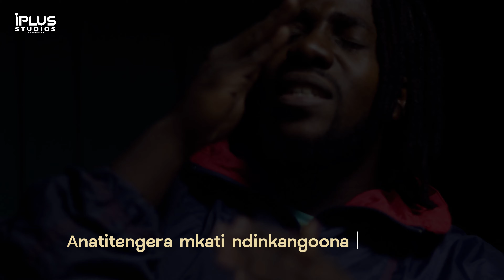Baxxy Mw - Apolisi (Official Lyric Video)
Video Created by Happy "Baxxy" Bakolo & iPlus Studios
D.O.P: X-Vin & Mwiza
Audio Credits:
Produced by Richard Billy
Mixed and mastered by M.O.D

Lyrics:
Iweee!!!

PRE HOOK
Apolisi amu Limbe anandigatha/
Ngati ku Thyolo, ndinawafunsa kuti ndataa/
Ngati suunalakwe bwanji phwanga umathawa/
Pepani bwana sichina ayi anali mantha/

HOOK
Apolisi ndi abale athu x4

VERSE 1
Tinali mu Limbe depot timangomenya umodzi umodzi/
Ine ndi Fredooo, osadziwa kuti tikathera m'chitokosi/
Sinanga neighbor ndati aise tizivayira limodzi/
Kenaka nkhani inanso nkhani ngati page ya Mikozi/

Tikuvaya Chigumula, tati tikakwere ku Petroda kwa Kapenga/
Poti sitinalakwe apolisiwa tisachite kuwazemba/
Kudutsa mwakachetechete, anafunsa mukuvaya kuti mamemba/
Ine ndimantha nnayamba mmmhu nnayamba kudaka nnayamba kucheka/

Ndikudya chi turn andifaka chi stonzi/
Ndati nditele ndili mu dothi/
Unali kuti ine, misozi, dzina ndi ndani ine, misozi/
Akuti ndawang'ambira jombo, ndati mayo ndaputa ngozi/ Siine wakuba bwana n'nali mu depot ndimamenya dzima shot/

HOOK
Apolisi ndi abale athu x8

VERSE 2
Anatitengera mkati ndinkangoona chimdima/
Mmene timafika pansi ndinatuluka ndikutsimphina/
I didn't have a flu koma tsiku ilili ndinachimina/

Dzina n'ndani? ndati Happy/
Abwana chonde musanditape/
Dzina iwe? Bakolo Happy/
Kakwana kuti ndichilape/

Before they booked me, n'namva phone yanga ikulira/
Anati yankha phwanga chimenecho tikuzimitsira/

"Yes Baxxy" ndati zabwino? zabho aise?/
Akuti "bwanji ukumveka sad you sound too low aise"/
Ndili ku Limbe police, panopa mmmhhh ndikulowa aise/
Ukunena zoona? chonena panopa chikundisowa aise/

KOMAAAA!